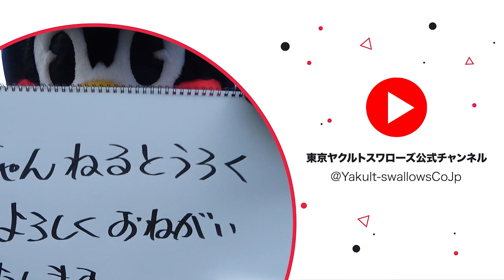ドアラをかすめました！つば九郎空中くるりんぱ | 2023年5月14日 中日戦（神宮球場）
つば九郎の空中くるりんぱです。
2023年5月14日中日戦（神宮球場）